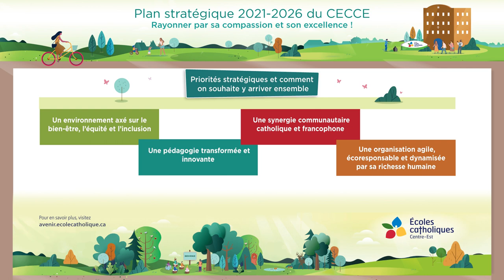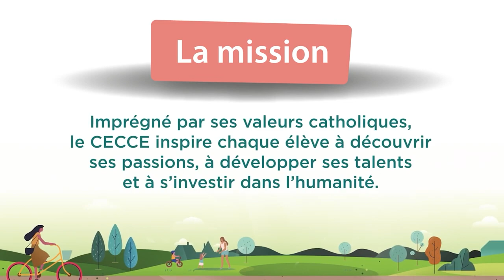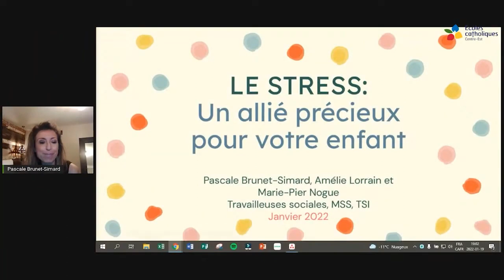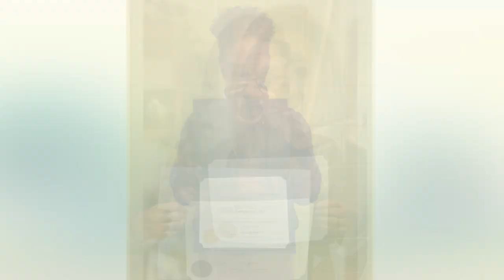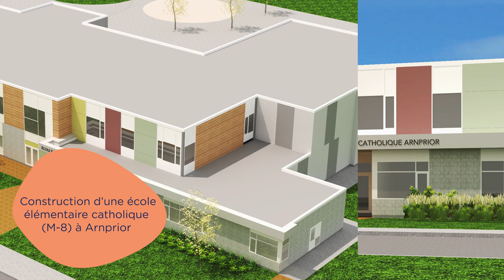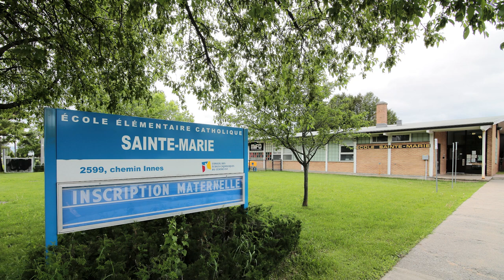Rapport annuel 2021-2022 du CECCE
Voici la version vidéo du rapport annuel du CECCE, qui présente les principales initiatives réalisées au cours de l'année 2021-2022.​ Une année scolaire où la grande famille du CECCE a rayonné par sa compassion et son excellence. Bon visionnement!